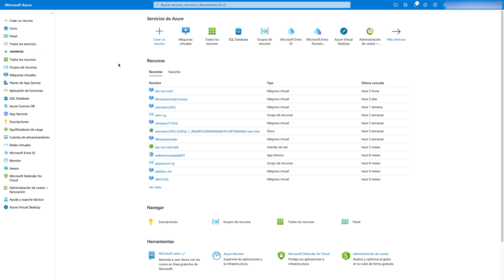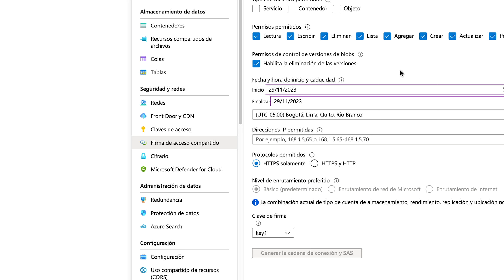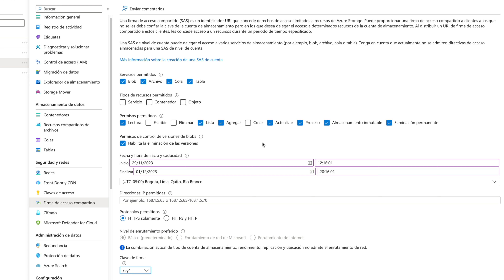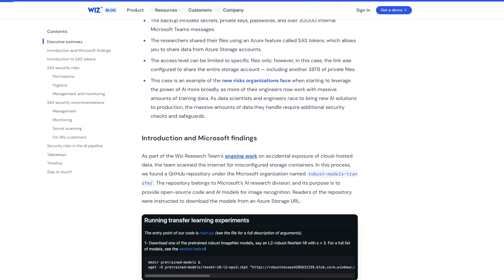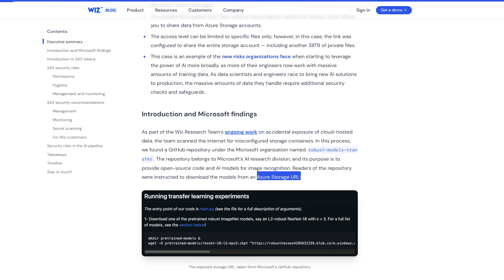¿Que son las firmas de acceso compartido o SAS Token de Azure Storage Account?